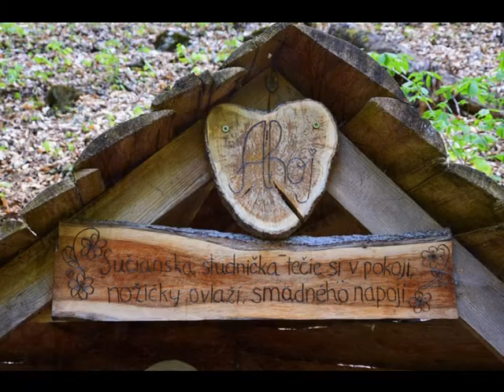Brložná Jaskyňa 8 5 2021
Nitrianske Sučany - smer Rokoš 1 010 m.n.m.